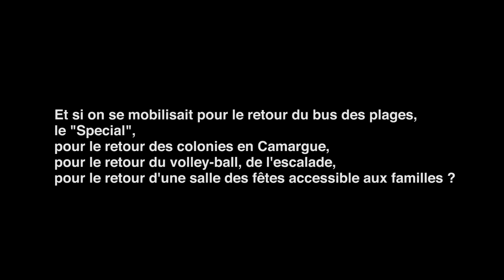Revendications Kermesses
Les parents de la cite d`Air-Bel à Marseille se souvienne d`un temps ou des budgets plus conséquents étaient accordés pour les enfants et les adolescents. Qu`en est il aujourd’hui`hui et doit-on rester sur un constat défavorable ou prendre en main la situation ?